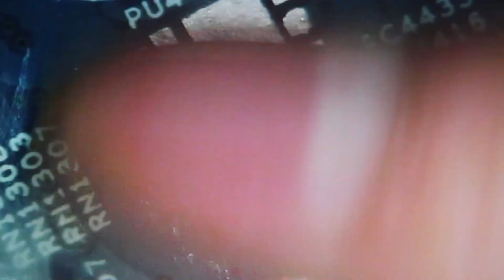Low Melt Solder and Flux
In this episode I show the importance of Flux and the use for Low Melt Solder.